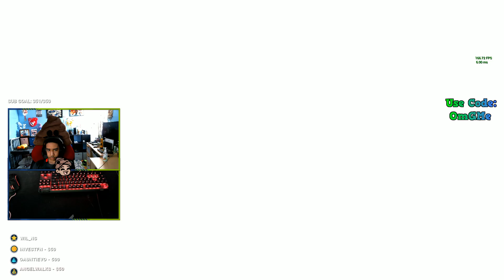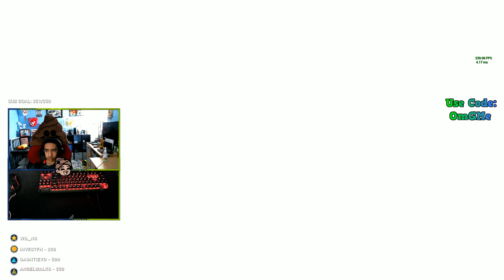The Device - Event Replay